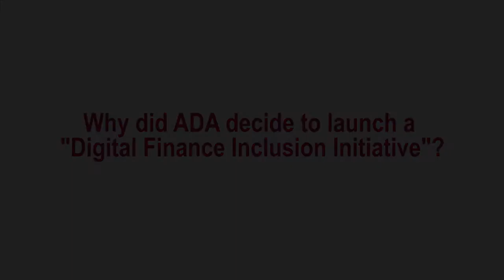Matthew Genazzini, Unit Manager, ADA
ADA’s “Digital Financial Inclusion Initiative”

Though this initiative, ADA will co-fund the efforts made by small and medium-sized microfinance institutions in 12 African countries, most of which are least advanced countries: Benin, Burkina Faso, Burundi, Cameroon, Côte d'Ivoire, Guinea, Madagascar, Mali, Senegal, Democratic Republic Congo, Congo Republic and Rwanda. We are convinced that in these countries, where financial inclusion is still low, digital finance tools will help improve access to financial systems at an unprecedented rate.